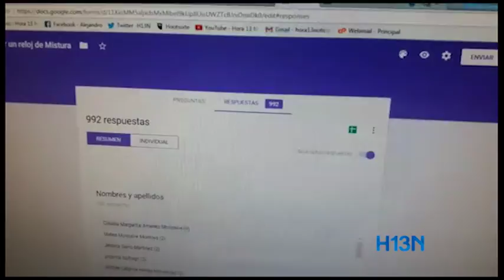Sorteos- Ganador de reloj Mistura